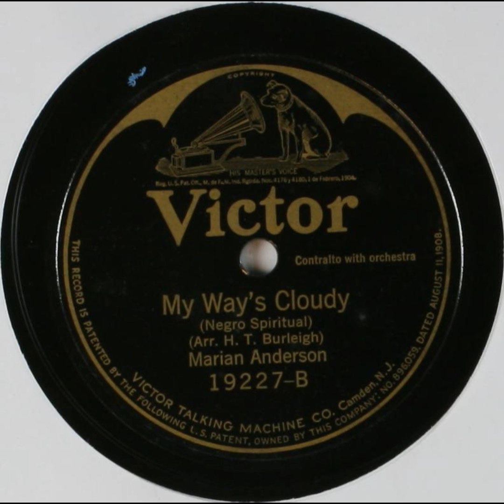My Way's Cloudy - Marian Anderson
Title: My Way's Cloudy

Summary
Contralto vocal solo, with orchestra

Names
Burleigh, H. T. -- Arranger
Anderson, Marian -- Vocalist -- Contralto

Genre
Religious, Classical music

Media Size
10-inch

Recording Label
Victor

19227

3

Recording Date
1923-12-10